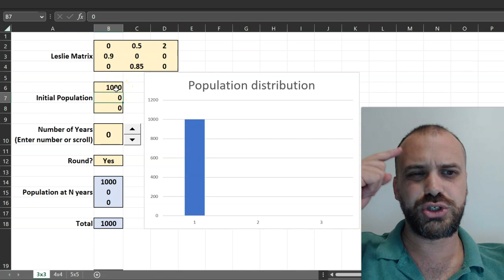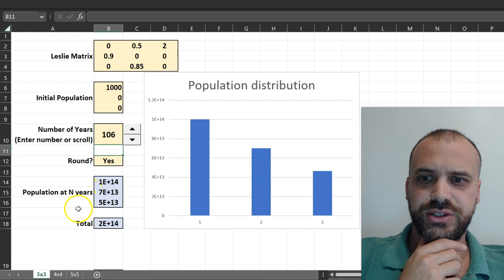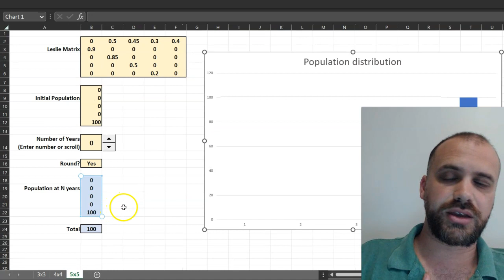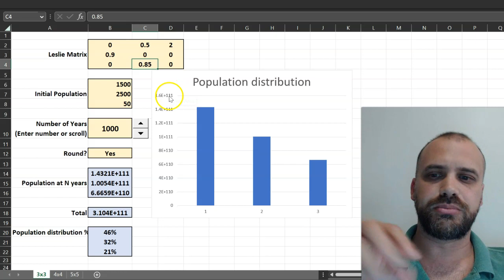Leslie Matrices - What's really going on? (downloadable excel file in description)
**Understanding Leslie Matrices: Modeling Population Dynamics in Excel**

In this insightful video, we explore the intuitive workings of Leslie matrices and their role in modeling population changes over time using a practical Excel demonstration. Perfect for students and enthusiasts of population dynamics, our video breaks down the essential components of a Leslie matrix—a three-by-three grid where the top row reflects birth or fecundity rates, and the subsequent rows represent survival rates across age brackets.

Starting with a population of 1,000 rats all in the initial age category, we demonstrate how these matrices predict population transitions without complex calculations. As the video progresses, it shows that 90% of the initial group survives to the next age bracket after a year, emphasizing the crucial elements of survival and fecundity.

The video meticulously illustrates the changes across subsequent generations, where the second age bracket reproduces, resulting in a growth of the first age bracket population. By the third generation, there is a notable population increase as adult rats continue to reproduce.

With repeated iterations, viewers will observe the stabilization of population distribution, maintaining a consistent 46% in the first age bracket, 32% in the second, and 21% in the third—regardless of the actual numbers.

Concluding with an analysis of how initial conditions affect early population dynamics, the video asserts that Leslie matrices predict a stabilized, long-term equilibrium behavior despite initial fluctuations. Whether you are a beginner or deeply engaged in ecological studies, this video provides fundamental insights into population dynamics through clear, Excel-based examples.

**Watch now** and gain a deeper understanding of how Leslie matrices can simplify complex population modeling.

Find 100's more videos linked to the Australia Senior Maths Curriculum